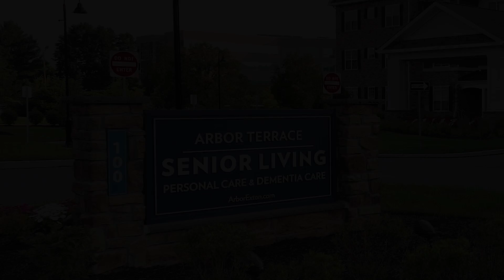When Community Brings Everyone Together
Our staff members and residents have the best time together. They laugh, share stories, get to know each other and their backgrounds, and do so many fun activities in our community together. Hear from some of our treasured staff members what they enjoy the most about working here, and how their days with our residents unfold.

The Arbor Company believes that healthy social connections and engaging activities are essential to living your best life in retirement. That’s why for over 35 years, we’ve designed our senior living communities, services, and events to encourage an active social lifestyle that enriches the lives of residents and families.

Arbor Terrace Exton is located at 100 Oaklands Blvd, Exton, Philadelphia 19341.

Experience the best in senior living in Exton, Philadelphia.